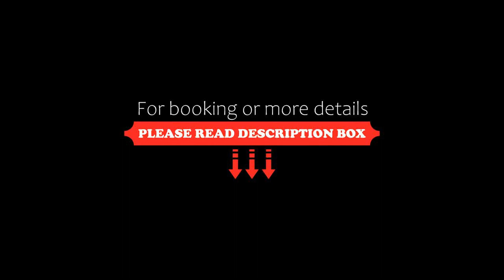Gitana del Mar Boutique Beach Resort, Buritaca, Colombia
About Property:
You're eligible for a Genius discount at Gitana del Mar Boutique Beach Resort! To save at this property, all you have to do is sign in.
Offering a restaurant and a private beach area, Gitana del Mar Boutique Beach Resort is located on the secluded Caribbean coast of Buritaca. Free breakfast, lunch and dinner are included in the room rate. Free WiFi is available at the property.
The tropical style rooms and suites at this property feature rustic thatched roofs and come equipped with a war...
Property Type: Hotel
Address: Km 46 via Riohacha, 570005 Buritaca, Colombia
Searching For
1. Gitana del Mar Boutique Beach Resort - Buritaca - Colombia
2. Gitana del Mar Boutique Beach Resort - Buritaca - Colombia Address
3. Gitana del Mar Boutique Beach Resort - Buritaca - Colombia Rooms
4. Gitana del Mar Boutique Beach Resort - Buritaca - Colombia Amenities
5. Gitana del Mar Boutique Beach Resort - Buritaca - Colombia Offers and Deals
Audio Credit:
Track Title: Reasons To Hope
Artist: Reed Mathis